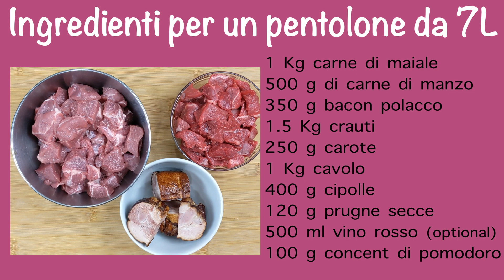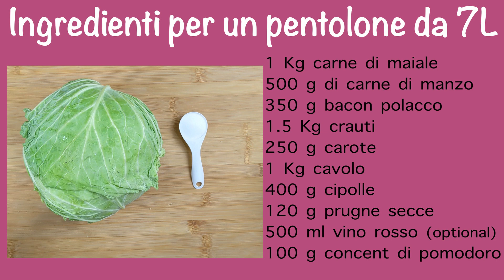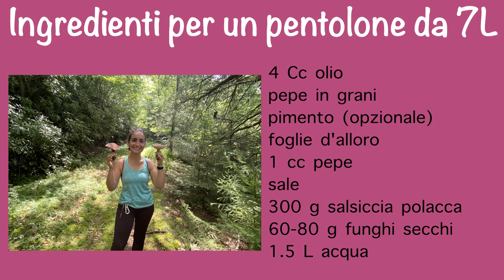Ricetta autentica Bigos: stufato polacco con cavolo e carne. Piatto nazionale polacco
Il Bigos è il piatto nazionale polacco che sicuramente adorerete. Si tratta di un ricco e saporito stufato di cavolo, crauti, carne e salsiccia. La preparazione di questo piatto è un po' lunga ma è anche molto semplice.
Ingredienti:
1 Kg di carne di maiale tagliata a tocchetti di circa 2-3 cm
1/2 Kg di carne di manzo tagliata a tocchetti di circa 2-3 cm
350 g di bacon polacco (o prosciutto cotto affumicato)
1.5 Kg di crauti
250 g di carote (opzionale)
1 Kg di verza
400 g di cipolle
120 g di prugne secche denocciolate
500 ml di vino rosso (opzionale)
100 g di concentrato di pomodoro
4 cucchiai di olio.
pepe in grani
pimento o bacche di ginepro (opzionale)
4-5 foglie d’alloro.
1 cc di pepe
2 Cc di sale
300 g di salsiccia polacca o salsiccia affumicata
60-80 g di funghi secchi
1.5 L d’acqua

Chapters:
0:00 Introduzione
1:46 Ingredienti
6:00 Preparazione ingredienti primo giorno
7:21 Cottura primo giorno
9:08 Preparazione ingredienti secondo giorno
9:24 Cottura secondo giorno
10:18 Conservazione